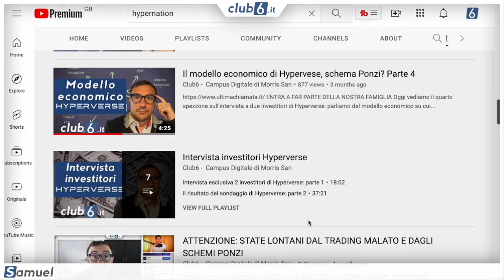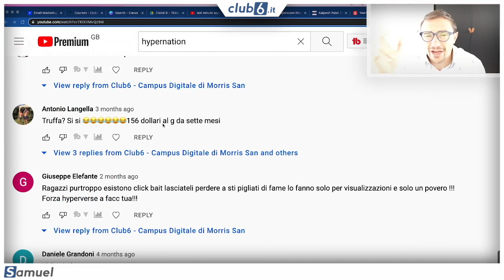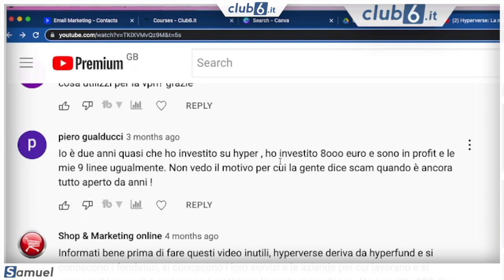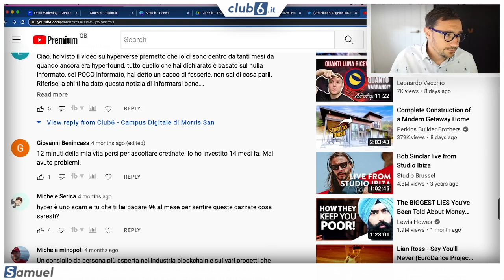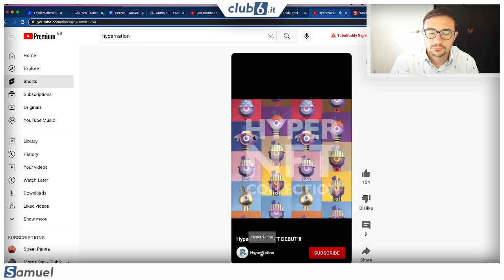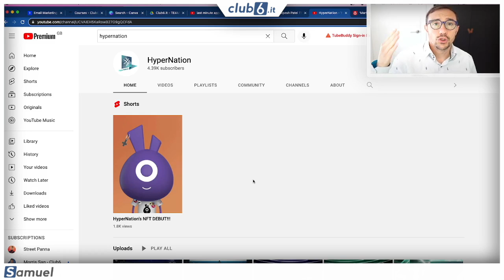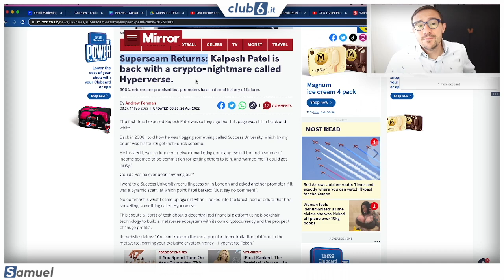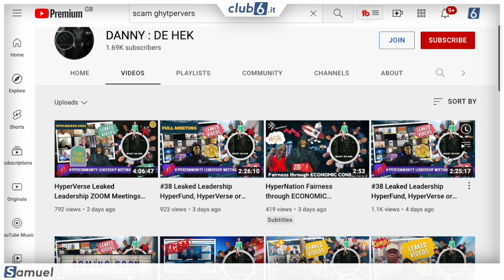Hyperverse: riuscirò a recuperare i soldi? Rischio qualcosa? Hypernation ed Hyperone truffa?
A malincuore faccio questo video dopo che ho ricevuto centinaia di insulti quando cercavo di avvisare le persone che Hyperverse ed Hyperfund erano degli schemi ponzi e che ad un certo punto non sarebbe più stato possibile prelevare.

Il problema al prelievo non è risolvibile e diffidate di chiunque dice che riesce a prelevare. Se hai investito 10mila euro e promosso hyperverse a 10 persone magari ti fanno prelevare ogni tanto 100-200 euro per farti tenere tranquillo e rassicurare quelle 10 persone che hai aiutato a truffare.

E Mentre molti si chiedono se potranno recuperare i soldi persi e chi ha fatto la promozione è preoccupato di rischiare di andare in galera, Ryan Xu e compagni lanciano Hyperone ed Hypernation nft.